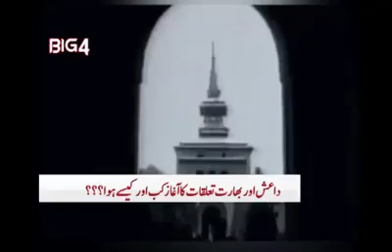بھارت خطے میں دہشتگردوں کو فنڈنگ اور دہشتگردی کو سپورٹ کر رہا ہے